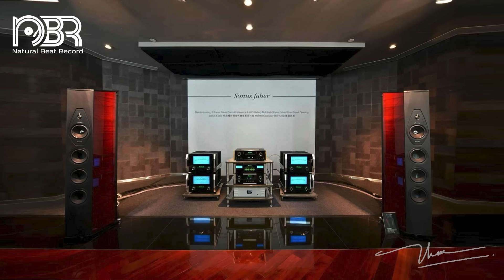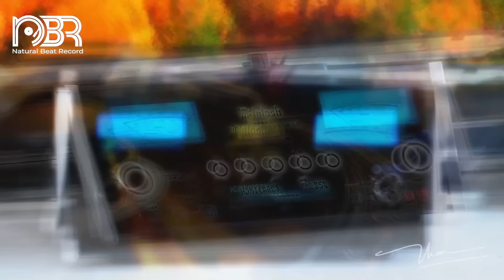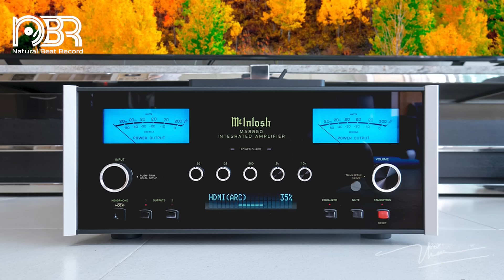Greatest Audiophile 24 Bit Collection - Audiophile NBR Music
►►  BOOKSHELF Speaker